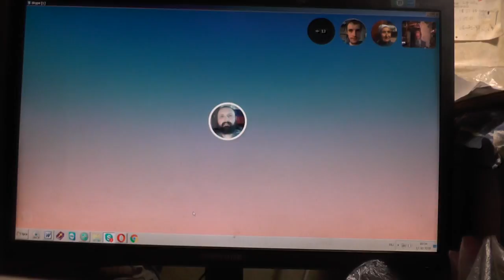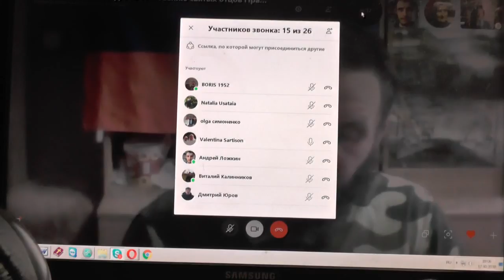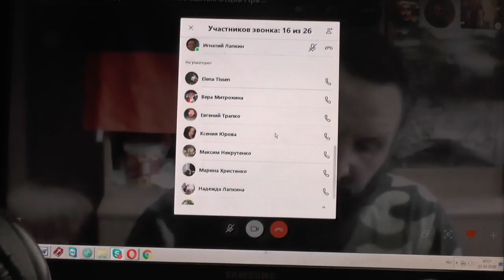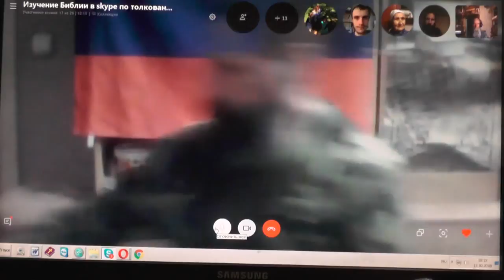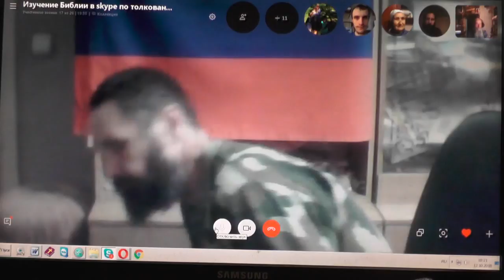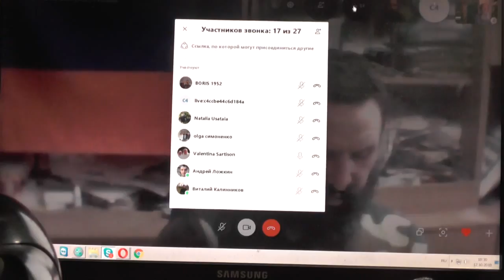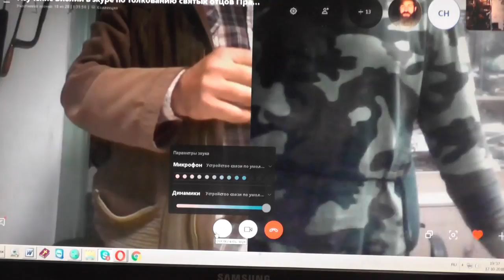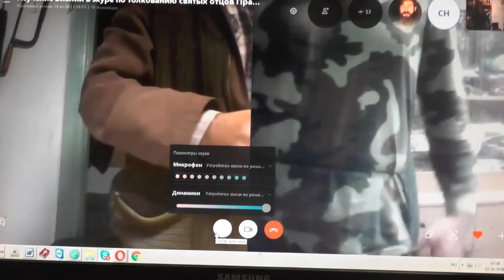Занятия по изучению святой Библии по скайпу. Мрк 3 гл . 12.10 .2018